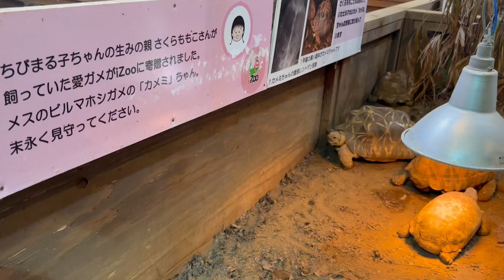【ビルマホシガメ】さくらももこさんの愛亀、カメミちゃん。izooに寄贈され幸せに暮らしています。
ちびまる子ちゃんの作家、さくらももこさんの愛亀、ビルマホシガメのカメミちゃん。
静岡県にあるizooで他の子たちと幸せに暮らしていました。